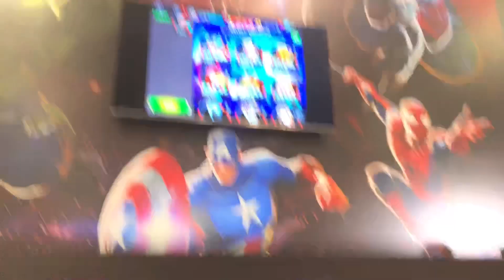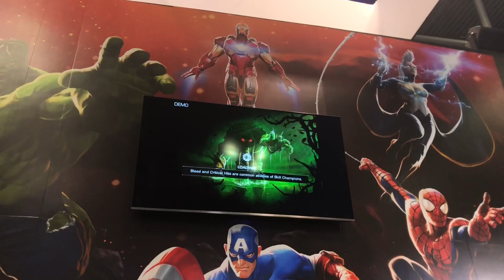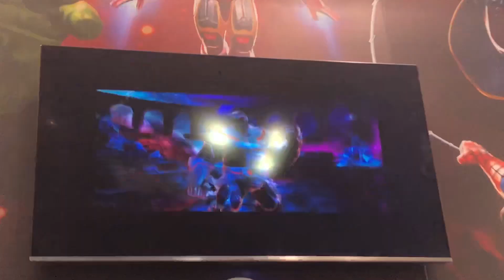Beat The Boss NYCC Daily Tournament Day 1! Hector vs Heisenberg! - MCOC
Yoo guys first day of NYCC we got the first Beat the boss challenge of 2019 daily tournament! A battle of 2 youtubers hector vs Heisenberg! OMNI vs 4Loki!